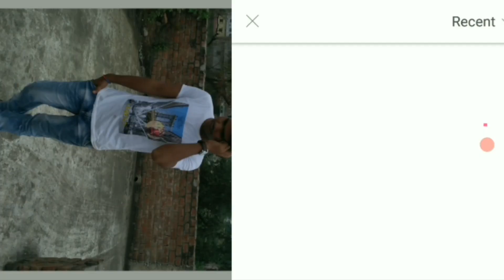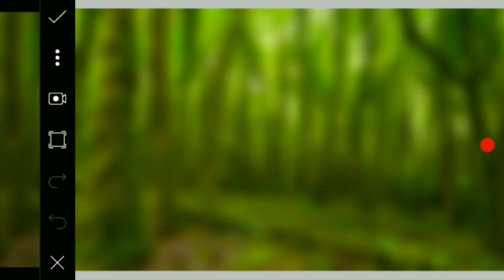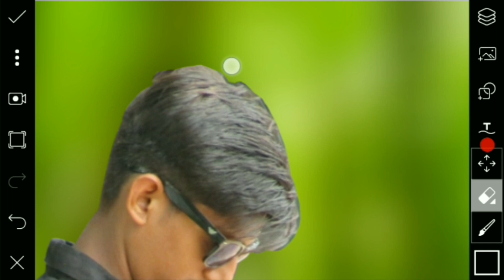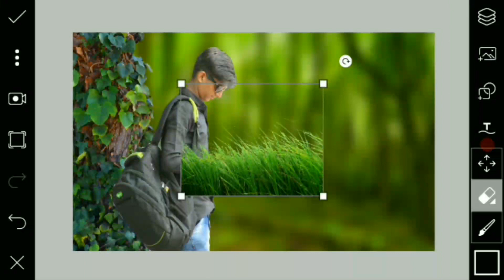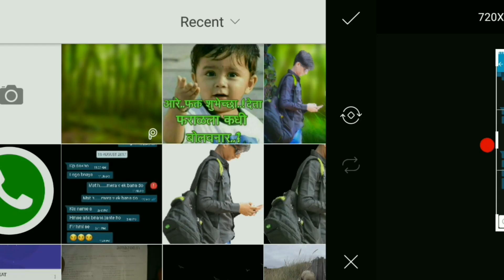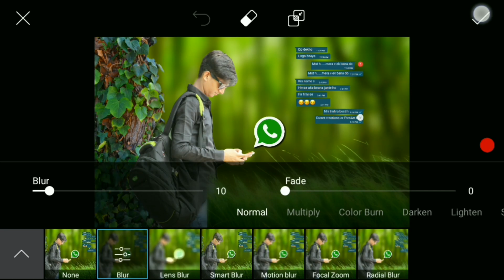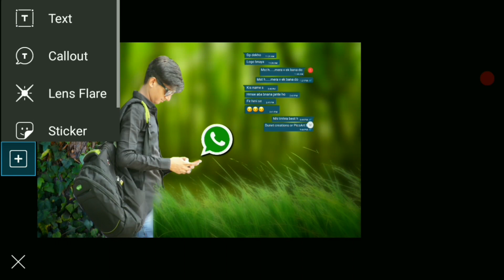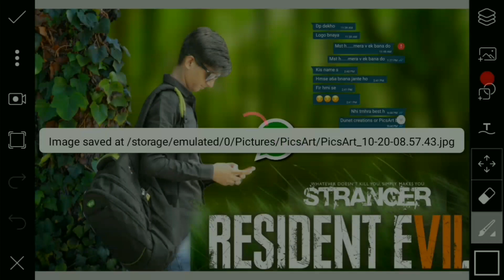Live whtsapp chat - whtsapp Boy - manipulation editing # 49 picsart editing by Dunet creations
THIS CHANNEL IS FOR ALL TYPES OF THE PHOTO EDITINGS AS LIKE PHOTOSHOP ,PICSART, CB EDITING,  LIGHT PNG, TEXT PNG, COLORS PNG ,AND ALL TYPES OF EDITINGS..
manipulation editing,
 PicsArt zone,
 photo gallery,
photo edite,photo maker, photography community,photography, photographer , photos and images clicks perfect tricks , posters maker, animations , cartoon character edge style,.